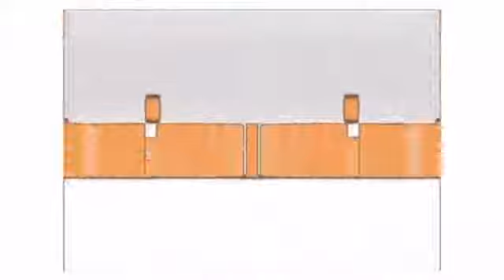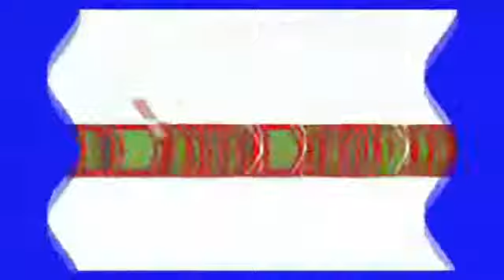16 Haziran 2022(4)